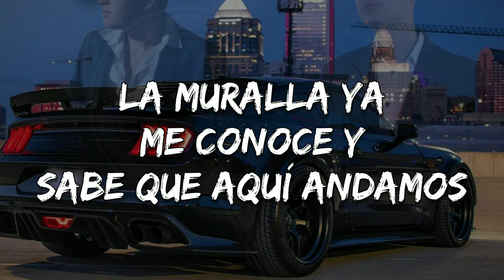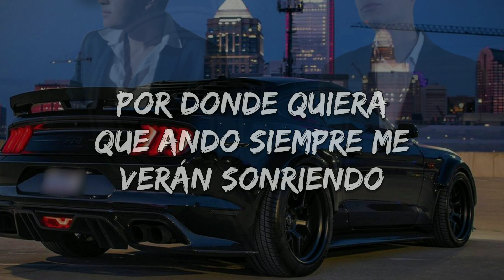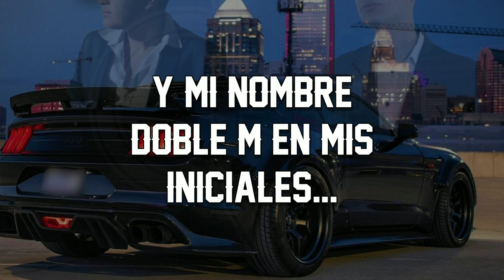CH CAPITAL - YAMILCAR RT FT GREEG MORA (LIRYCS OFICIAL) 2021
Gracias a todas las personas que estan apoyando este proyecto, hacemos los que nos gusta y esperemos tambien sea de su agrado es muy importante tu comentario dejanoslo aqui abajo, nos gustaria saber que piensas

Greeg Mora ft Yamilcar Rt - CH CAPITAL (VIDEO LYRICS OFICIAL)

●YAMILCAR RT Artista Exclusivo de CV Music...
MIS REDES
Instagram: CORVE MUSIC - YAMILCAR RT